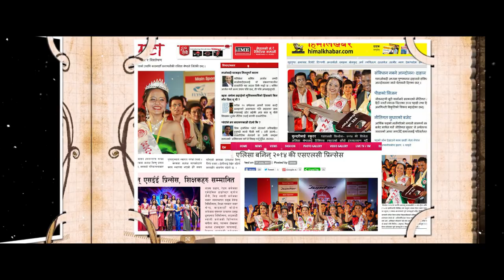||15TH YEAR JOURNEY VIDEO OF SEASON MEDIA|| SEASON MEDIA-KAMLADI KATHMANDU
Season Media is an event management company running successfully for over a decade.